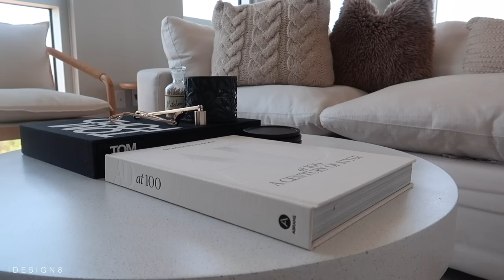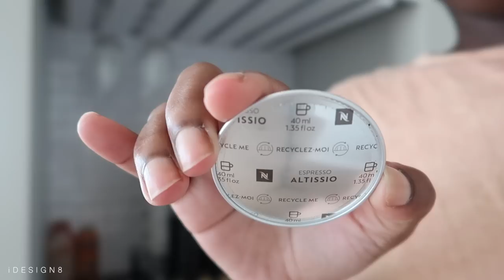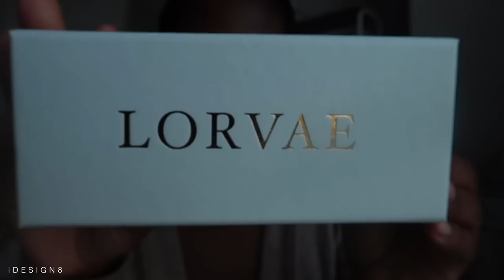WEEKLY VLOG: I'M BACK + LORVAE UNBOXING + APARTMENT UPDATES+ MAKING COFFEE + MORE | iDESIGN8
Hey Babes! Today's video is a weekly VLOG!!! In this vlog, I'm giving you a mini update on my apartment, why I've been gone, unboxing my new Lorvae eyewear, and more! Please give this video a thumbs up ! It helps me out a lot and let's me know you enjoy this type of content!

Amazon Store Front

Target Mini Haul:
○3PC BRACELET
○CHUNKY BRACELET
○TWO TONE CHUNKY EARRINGS
○HOOP EARRINGS
○OLLY VITAMINS
○WIRE BASKET
○VASE FILLER
○OIL DISPENSER

Things Mentioned in Video:
○Espresso Shot Glasses
○Disposable Plastic Cups
○Disposable Straws
○Tempered Glass Storage for Nespresso

○PAMPAS GRASS

O T H E R  L I N K S:
○DINING CHAIRS
○H&M VASE
○CASALUNA OVERSIZED BLANKET
○RISE AND SHINE MUG
○ROUND BASKET BROWN
○ACCENT CHAIR
○IKEA MEDIA STAND
○OVERSTOCK COFFEE TABLE
○WORLD MARKET JUTE RUG
○CHANEL BOOK
○LOUIS VUITTON BOOK
○OVERSTOCK COFFEE TABLE
○TARGET BOOK (JOANNA GAINES)
○NEW STONE AGE BOOK
○OASIS BOOK
○CRATE&BARREL FLOOR MIRROR
○TARGET GLASS VASE
○CRATE&BARREL FLOOR MIRROR